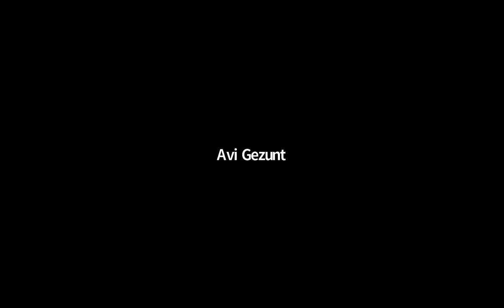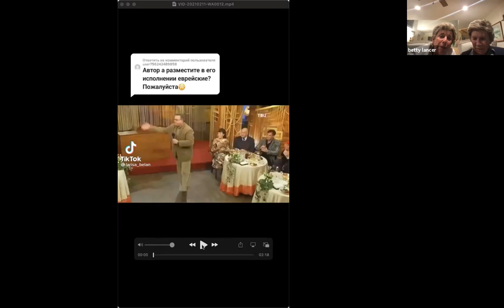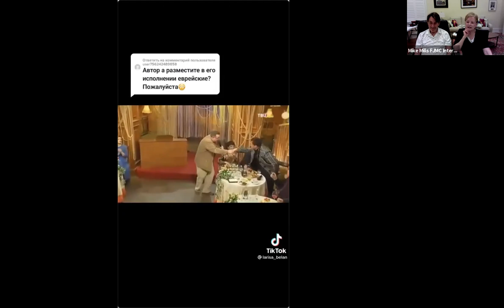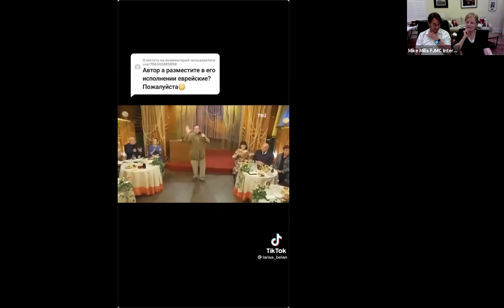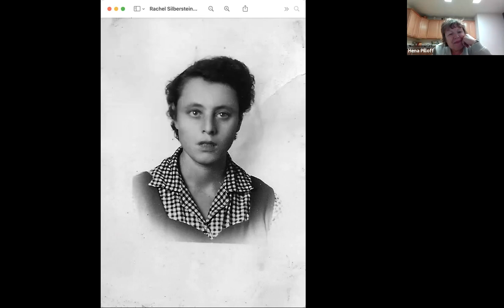Yiddish Alive! March 1, 2021